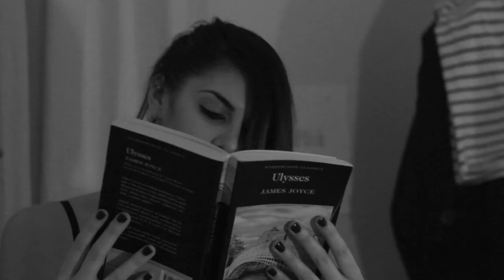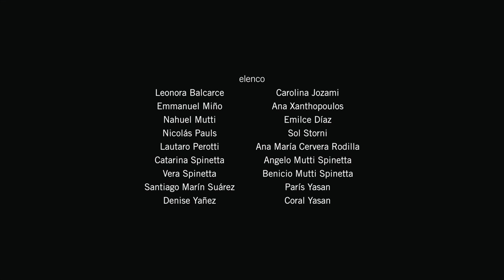Anagramas Trailer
Anagramas

Una pareja sin hijos, un matrimonio con tres hijos y una pareja gay con un hijo de un matrimonio anterior se entremezclan en cuatro cuentos como las letras de un anagrama.

A childless straight couple, a married couple with three kids and a gay couple with a kid from a previous marriage intertwine and mix in four related short stories like the letters in an anagram.

Manifiesto Grupo Acción #2

Los Griegos & Anagramas Films presentan "Anagramas"

elenco

Leonora Balcarce
Emmanuel Miño
Nahuel Mutti
Nicolás Pauls
Lautaro Perotti
Catarina Spinetta
Vera Spinetta
Santiago Marín Suárez
Denise Yañez
Carolina Jozami
Ana Xanthopoulos
Emilce Díaz
Sol Storni
Ana María Cervera Rodilla
Angelo Mutti Spinetta
Benicio Mutti Spinetta
París Yasan
Coral Yasan

Andasonido
Ministerio de Cultura. El Cultural San Martín
Gobierno de la Ciudad de Buenos Aires
Hermes. Compañía Sudamericana de Tabacos
Belushi. Martini Bar
Universidad de Cine

Diseño de sonido en post-producción
Jesica Suarez

Música
Emisor

Diseño gráfico
Silvia Canosa

Post-producción de imagen y scratch
Diego Yañez Guzmán

Asistente de dirección / Jefe de producción
Emilce Díaz

Asistente de arte / Eléctricos
Sabrina Parel
Facundo del Mundo

Producción
Federico Carol

Guión, dirección, fotografía y edición
Santiago Giralt